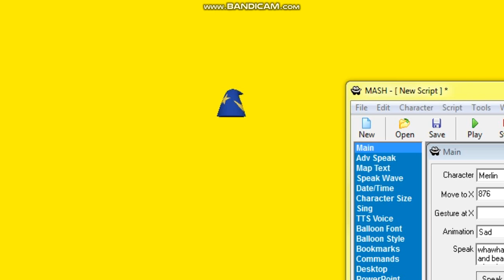Merlin gets grounded by playing Just Shapes & Beats!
what Merlin will do?

inspired by bonesyt.